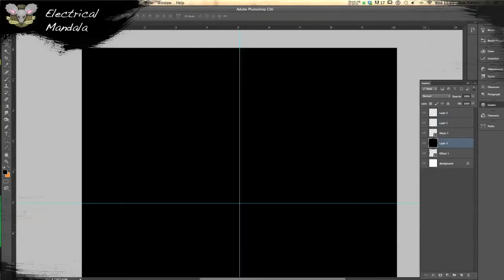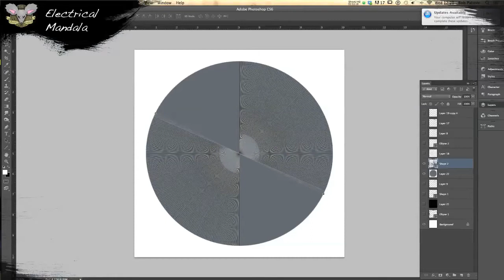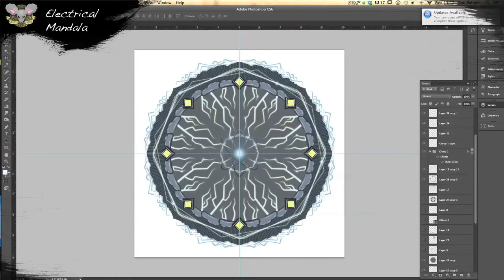Lightning / Electrical Mandala (Speed Art)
A random Electrical / Lightning themed mandala I did